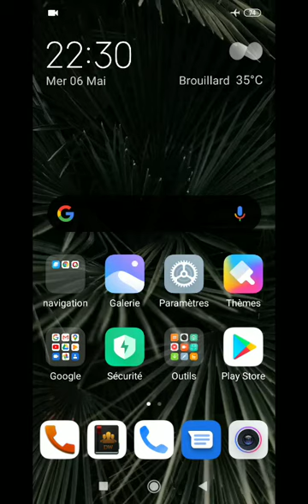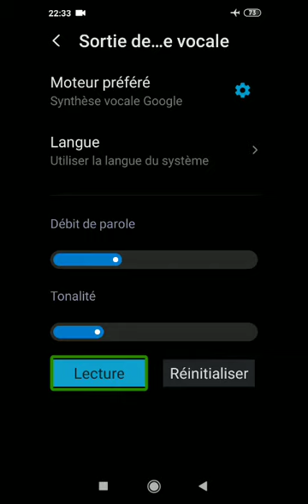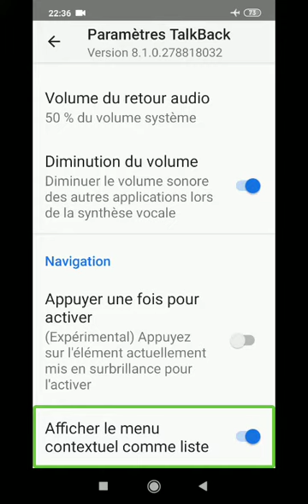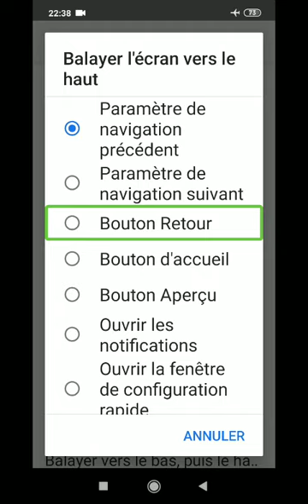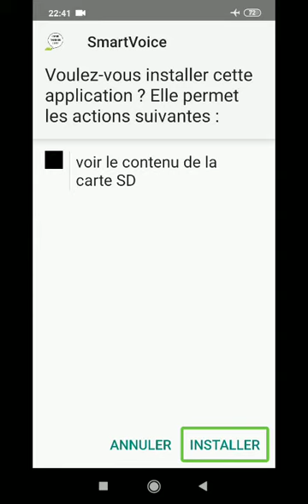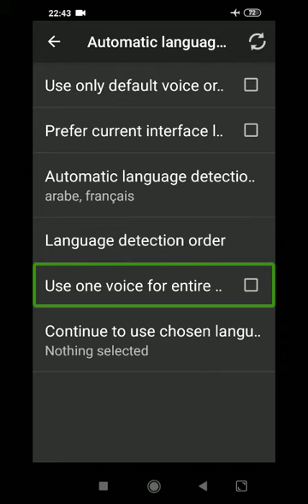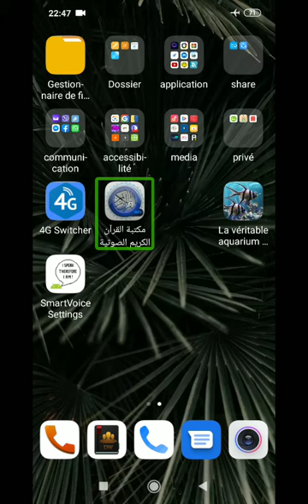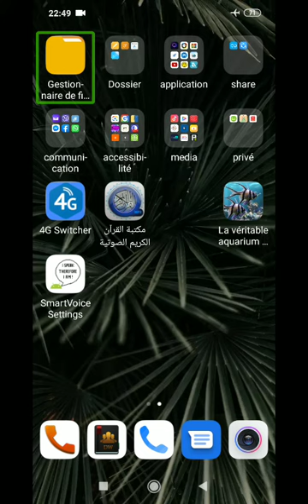الطريقة الصحيحة لتثبيت قارىء الشاشة smart voice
اضع بين ايديكم طريقة تثبيت قارئ الشاشه للمبتدىين smart voiceالغير معدلة
رابط التحميل: